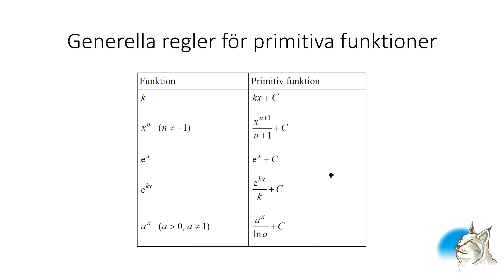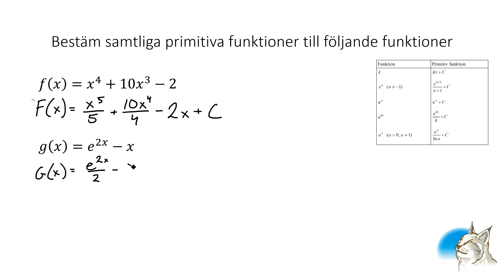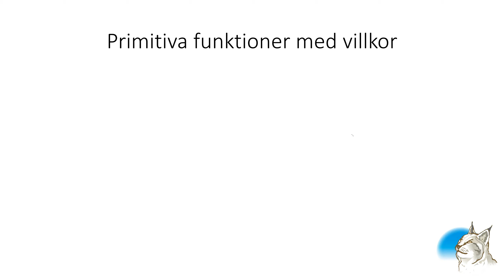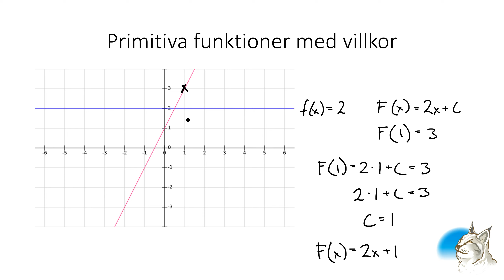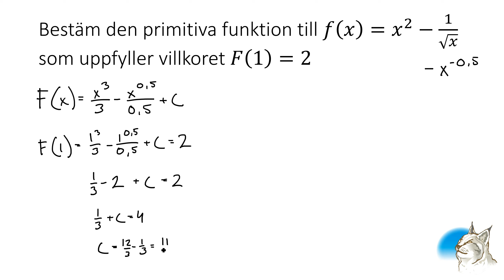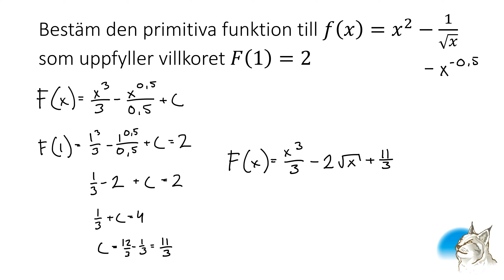Ma3 5.2 Primitiva funktioner med villkor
Matematik 3
Block 5 Integraler
Arbetspass 2